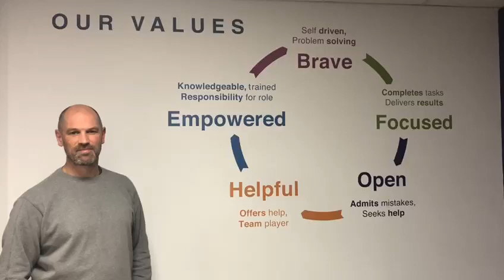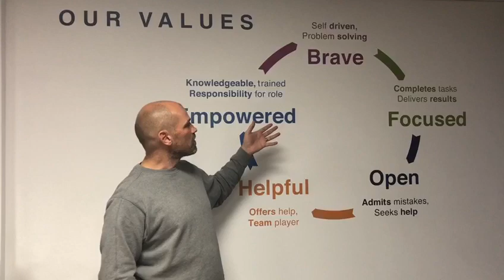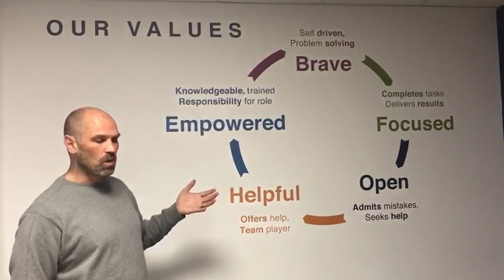Clan Gordon Values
Edinburgh letting agents often get a bad name and we strive to turn that view around by providing the best letting experience in Edinburgh for landlords and tenants.